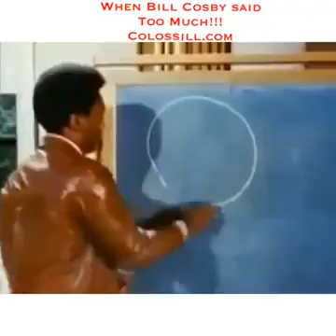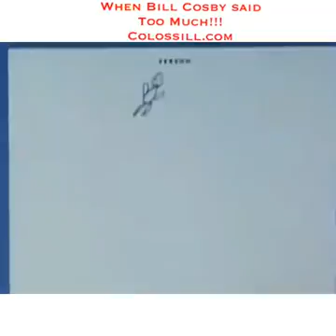BILL COSBY BLACK CHILDREN PERFORMANCE IN SCHOOL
Bill Cosby education children black youth